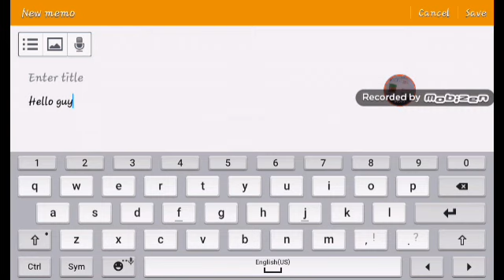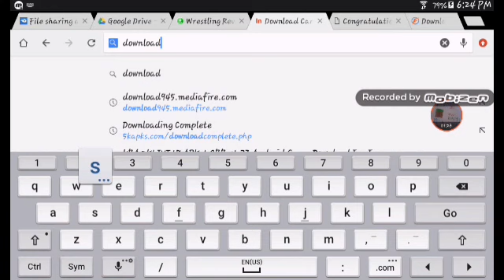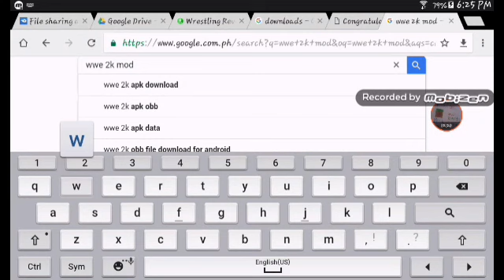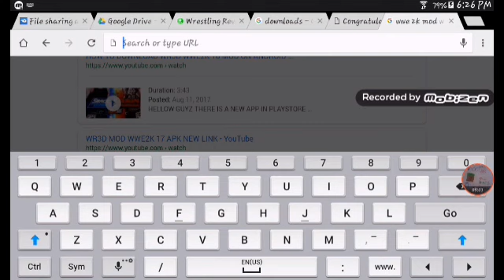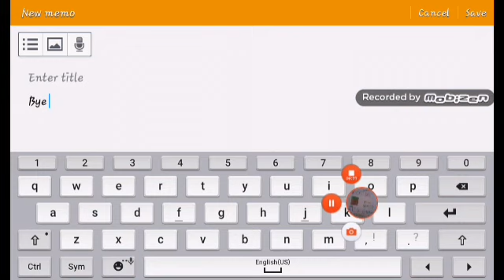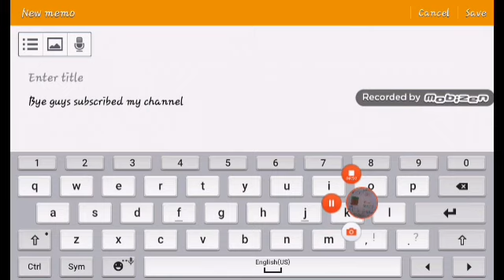HOW TO DOWNLOAD WWE 2K MOD WR3D NO ROOT NO LUCKY PATCHER(LINK DESCRIPTION BELOW)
Hello guys this is for you

Link: